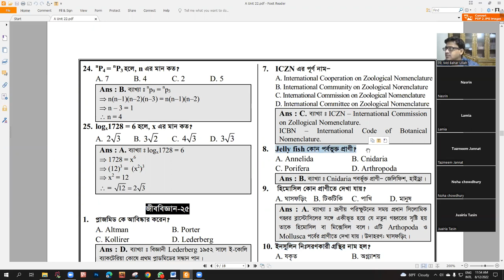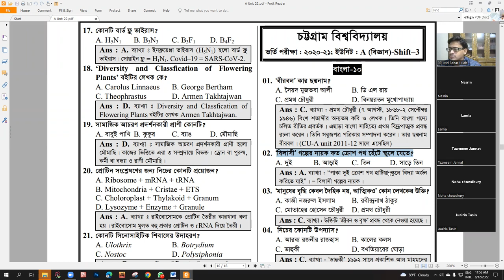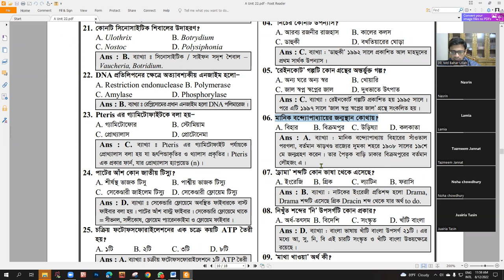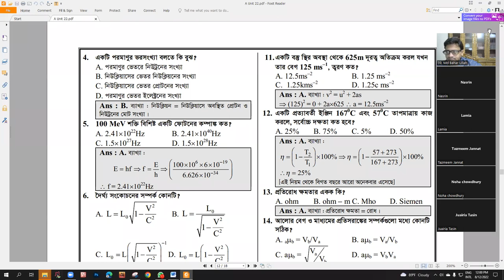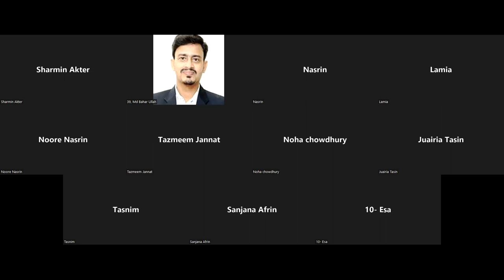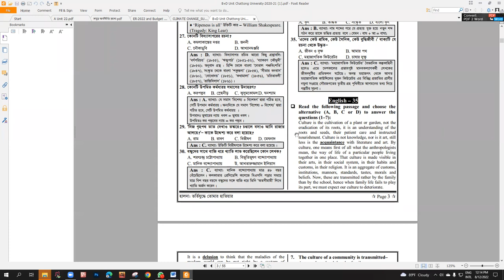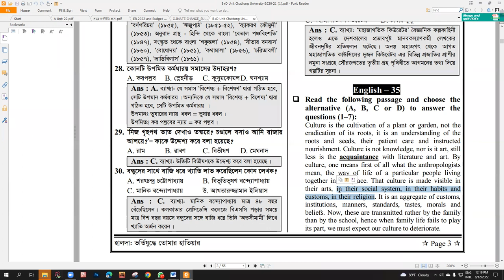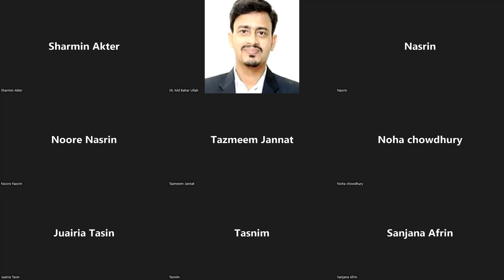Chittagong University Admission Suggestion 2022 || ALL UNIT || Part 02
Welcome to the University of Chittagong (CU), the most beautiful university in Bangladesh. Since its establishment in 1966, the University of Chittagong has grown to become one of the flagship research-led universities which is known for the excellence of its teaching, research, and services to local, national and international communities.